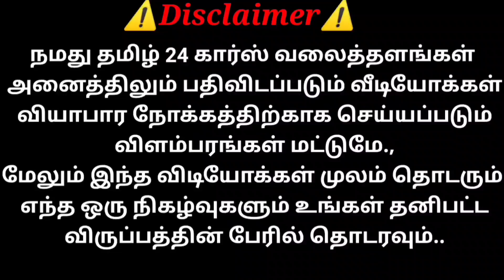ZLX போலிரோ விற்பனைக்கு ரெவியூ | தமிழ் 24/7